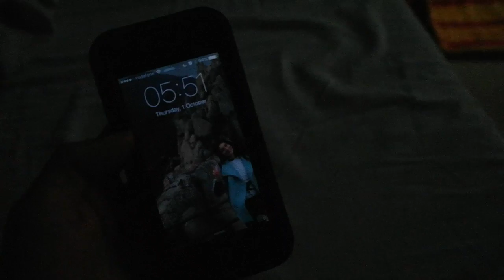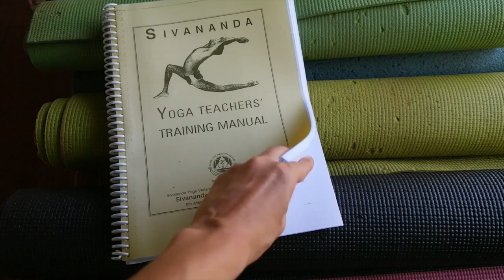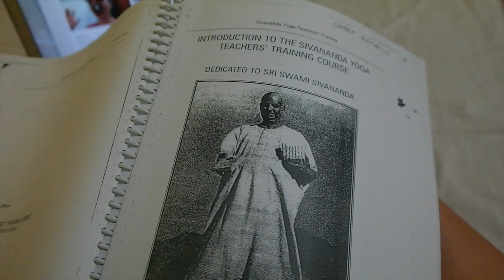DE ONTSNAPPING! - TRAVEL VLOG 151 INDIA | ENTERPRISEME TV